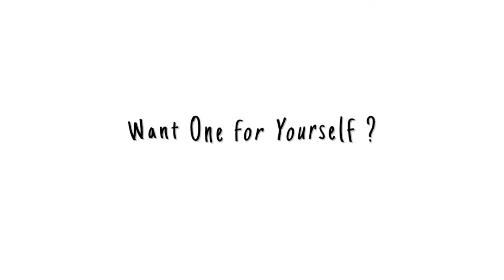Light Board Teaser / for training and tutorial videos